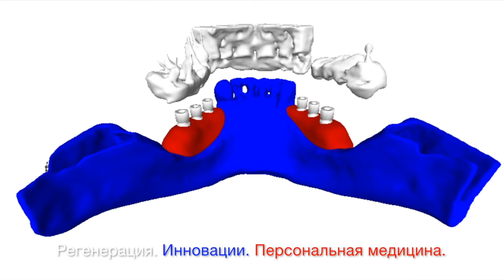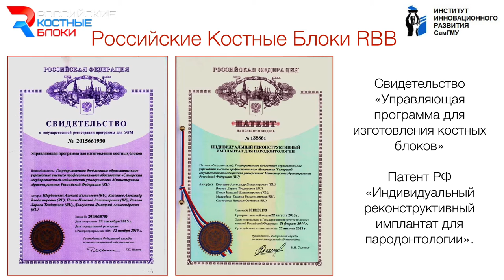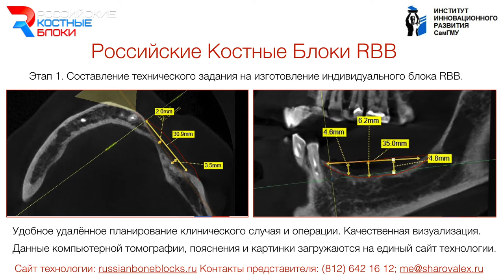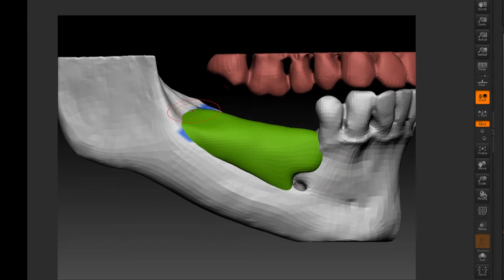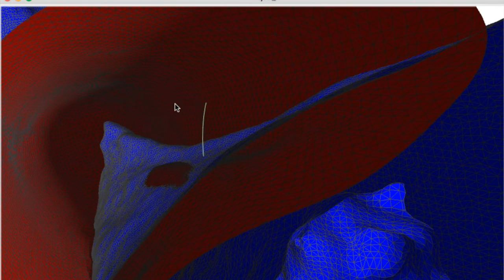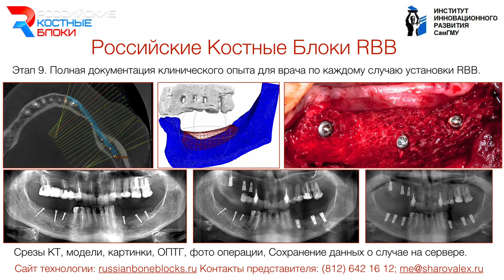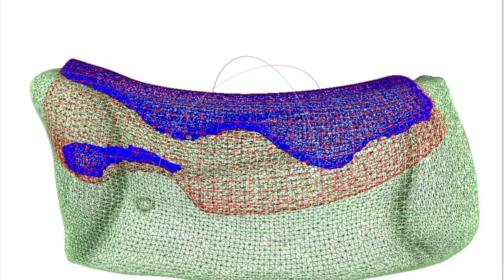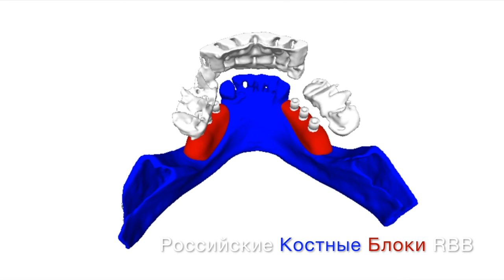Российские Костные Блоки RBB (Russian Bone Blocks)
РОССИЙСКИЕ КОСТНЫЕ БЛОКИ RBB (САМАРА)
Российские костные блоки  RBB - уникальная отечественная технология восстановления объема кости челюсти для последующего протезирования зубов на имплантатах. Компьютерное планирование на основе 3Д - Компьютерной томографии, высокоточное изготовление индивидуального имплантата, ведение пациента и клиническая поддержка пользователей. Блоки производятся на специальном CAD/CAM станке по оригинальной методике на базе Самарского Банка Тканей и Института Инновационного развития СамГМУ.  Автор и Правообладатель технологии ООО «Лиоселл».